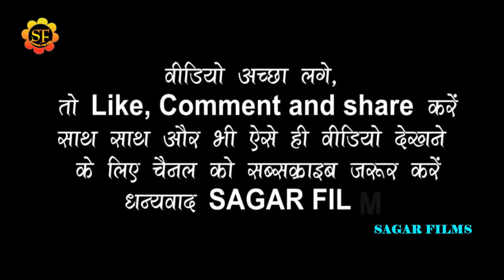Nagendra_Ujala/Mnisha_Raj दर्द भरा बेवफाई गीत /जहर बना गईलू जिनिगिया/नोक-झोक मुकाबला स्टेज शो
welcome to sagar films
Album Information
*Album-Nagendra_Ujala/Mnisha_Raj दर्द भरा बेवफाई गीत /जहर बना गईलू जिनिगिया/नोक-झोक मुकाबला स्टेज शो
*Song-जहर बना गईलू जिनिगिया
*Singar-Nagendra_Ujala/Mnisha_Raj
*Lyrics-
*Misuc-
*audio
*Studio-
*video- Live
*leval-SAGAR FILMS
*Copyright-SAGAR FILMS 2021
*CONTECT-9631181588